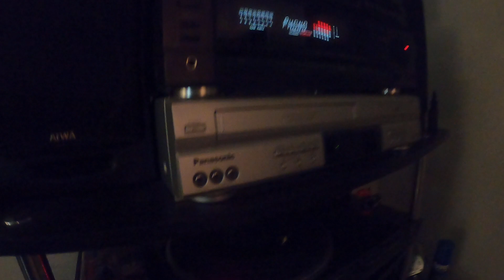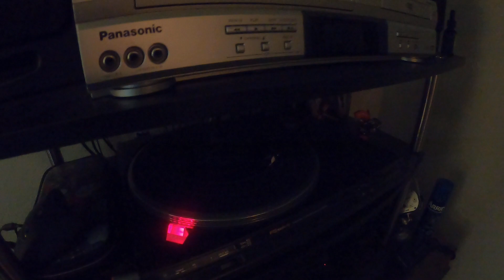Listening to my Grandparents Gene and Betz aka Monte Gregi and Penny Stuart CounterfeitKisses 😘